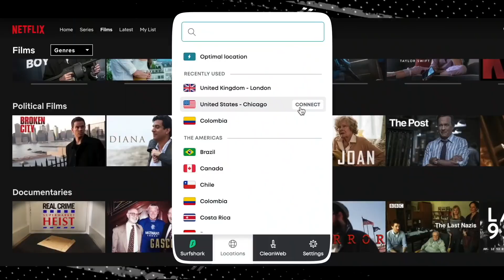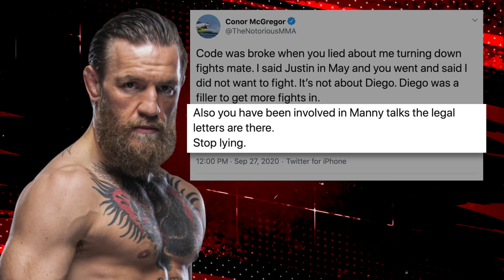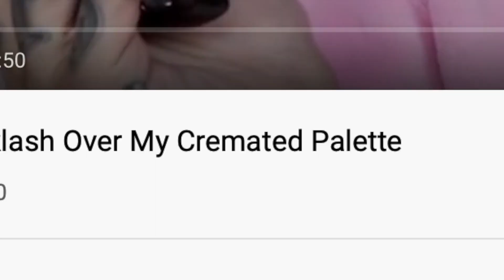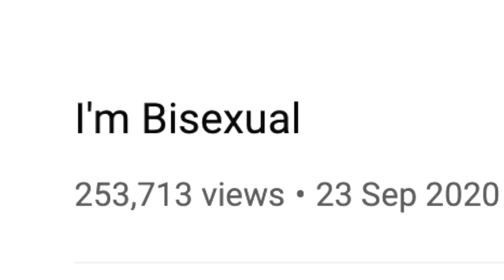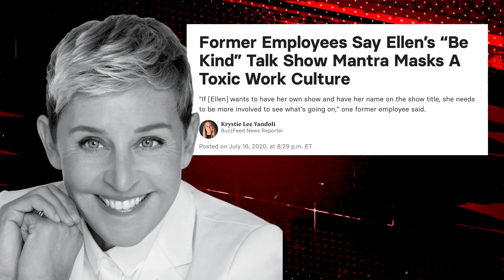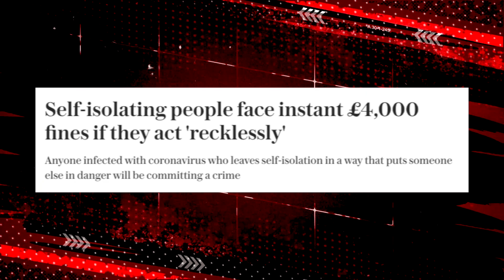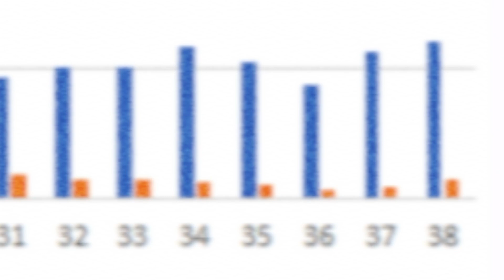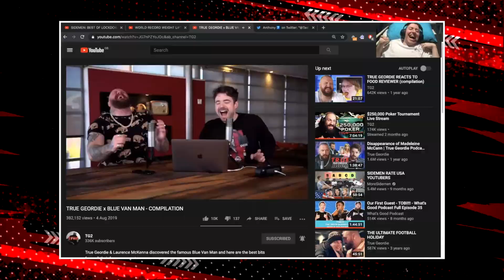Conor McGregor Falls Out With Dana White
Conor McGregor and Dana White have fallen out over the UFC pair not being able to agree fights.